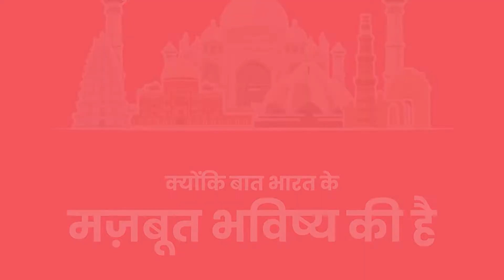Patna Nagar Nigam के संविदा कर्मचारी हड़ताल पर, सड़कों व गलियों में कूड़े का लगा अंबार..!TheHDNews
Anchor: